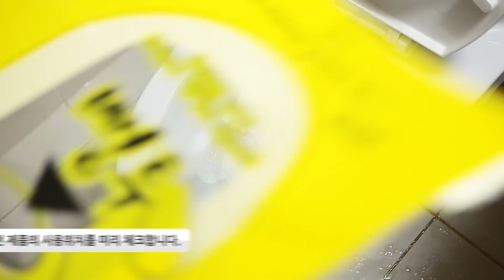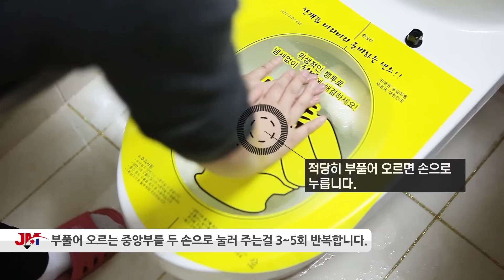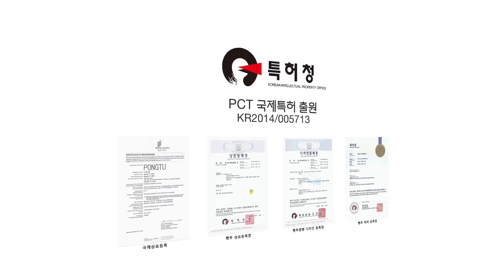변기 막혔을 때, 뻥투,뻥뚜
변기가 막혔을때 사용하는 생활 필수품 뻥투 입니다!
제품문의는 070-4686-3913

변기가 막혔을 때 유용하게 사용할 수 있는 뻥투,뻥뚜 제품입니다.
이젠 변기가 막혔을 때 고민하지 마시고, 뻥투, 뻥뚜로 해결하세요!